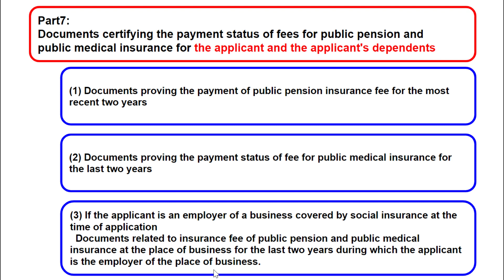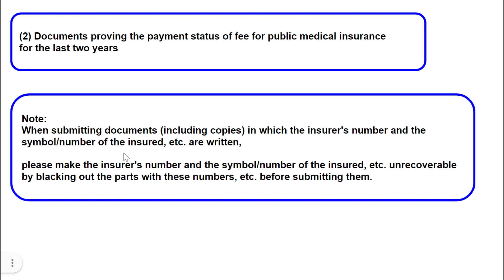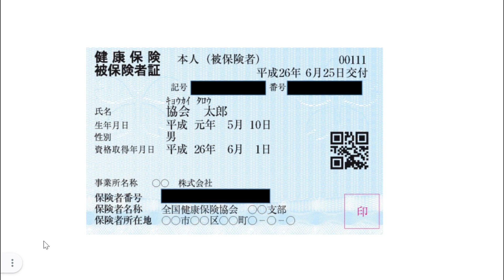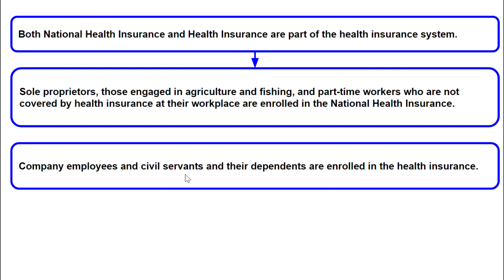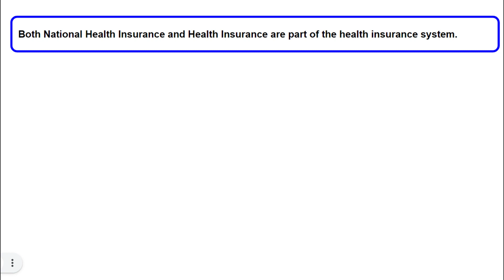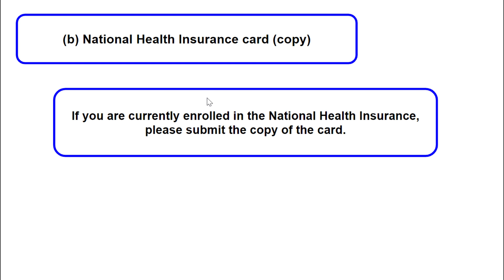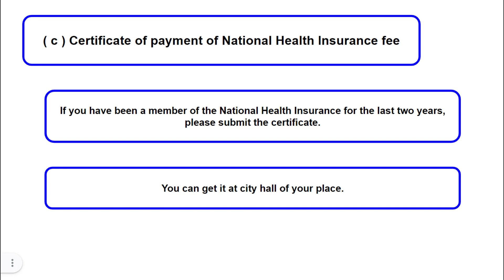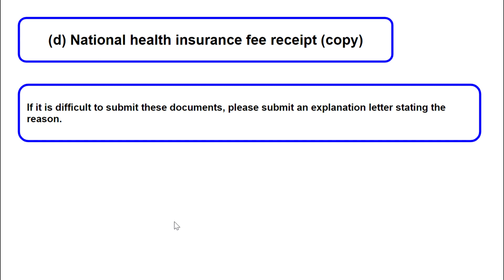PR application/Documents proving payment status for medical insurance for these 2 years (test video)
Permanent Resident application/Documents proving the payment status of fee for public medical insurance for the last two years (test video)

Test version.
Please send your feedback.